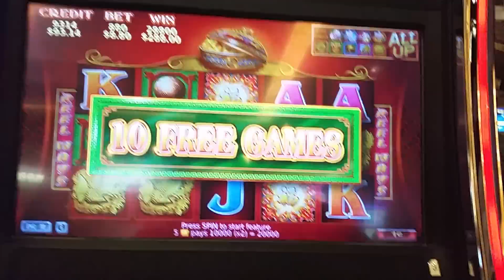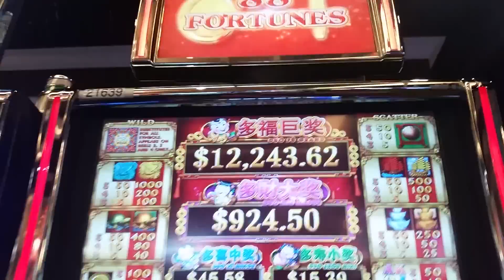**BIG WIN** 88 FORTUNES BONUS!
Nice win on 88 fortunes and my favorite slot to play currently!  DON'T FORGET OUR BIG MARCH MADNESS TOURNAMENT!!  16 Youtubers going at it for march madness tournament supremacy!